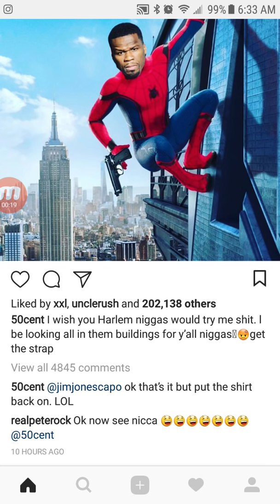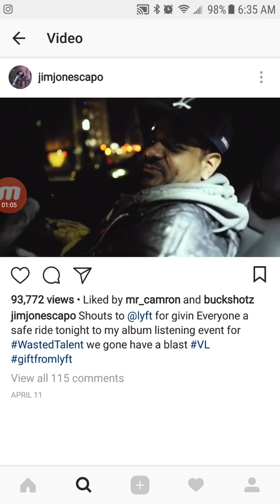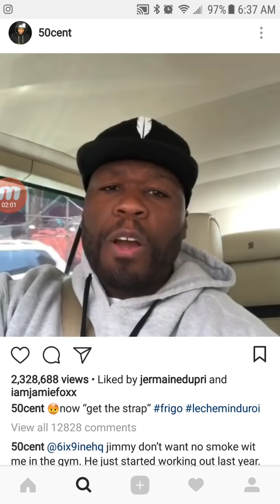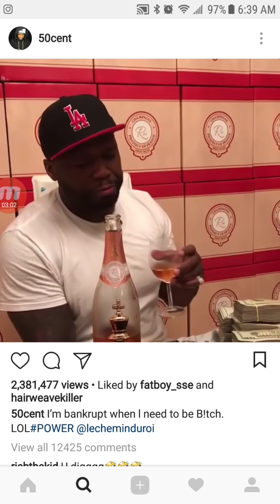50 CENT Takes Shots At JIM JONES, JIM Says Tell 50 He's On His Way Home